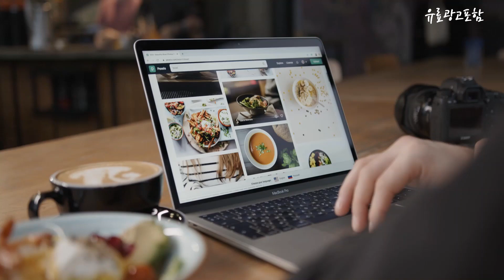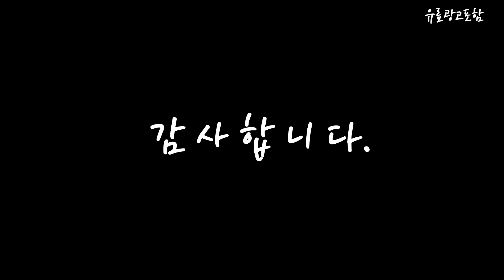저스미니빔 Top10!! 요즘 인기있는 저스미니빔 구매 가격 평점 후기 비교 총정리!!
❤️❤️❤️ 요즘 인기있는 저스미니빔 구매 가격 평점 후기 비교 총정리해 보았어요!! ❤️❤️❤️

[00:06]
10위. 힐링쉴드 고화질 액정보호필름 세트 제우스랩 Z16P Pro [32,300원]

[00:11]
9위. 제우스 스마트 빔프로젝터 미니빔 가정용 캠핑용 A500 [447,800원]

[00:17]
8위. Zeus A500 가정용 4K 단초점 미니빔 스마트빔프로젝터 [449,000원]

[00:22]
7위. 아포트로닉스 AL - MK500E 4K UHD ALPD [7,900,000원]

[00:28]
6위. 저스미니빔 60인치 스크린(가로116cmX세로89.5cm) 저스미니빔 60인치 스크린 [54,700원]

[00:33]
5위. 저스 미니빔 빔프로젝터 C타입 미러링 케이블 (호환여부 [34,000원]

[00:39]
4위. 제우스 A700N 밝기 최강700안시 미니빔 프로젝터 [389,000원]

[00:45]
3위. #[케이엠에스] 제우스 미니 빔 프로젝터 로운 500  [380,000원]

[00:51]
2위. 제우스 1080p 안드로이드 와이파이 블루투스 미니 빔프로젝터 [265,990원]

[00:56]
1위. 저스 미니빔 빔프로젝터 저스미니빔 [457,000원]